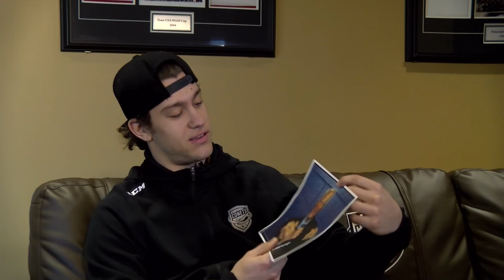This Is Your Life - Michael Vukojevic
We sat down with defenseman Michael Vukojevic in another "This is Your Life" presented by the Indium Corporation